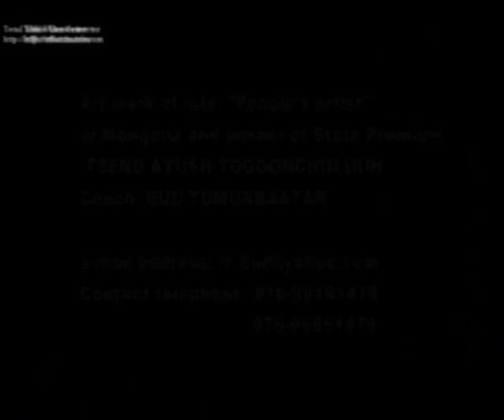XBud Studio - Double Tiger Cub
DOUBLE TIGER CUB

Art Work of late, "People's artist"
of Mongolia and winner of State
TSEND AYUSH TOGOONCHULUUN
Coach: BUD TUMURBAATAR

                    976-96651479